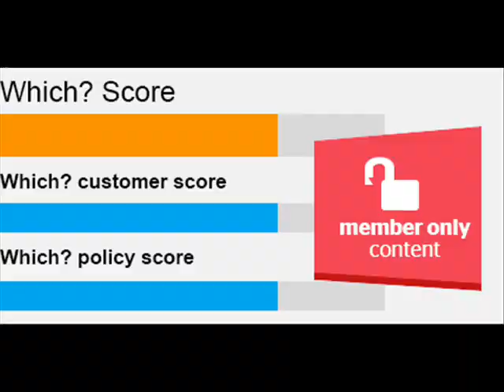co op insurance car